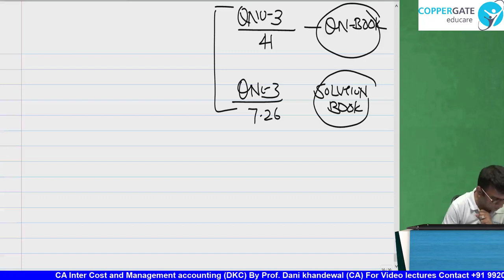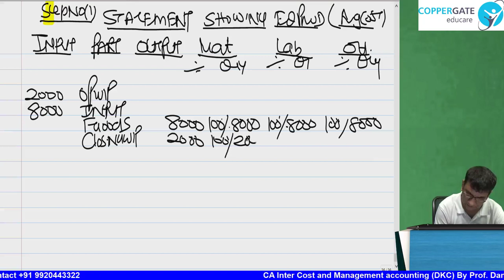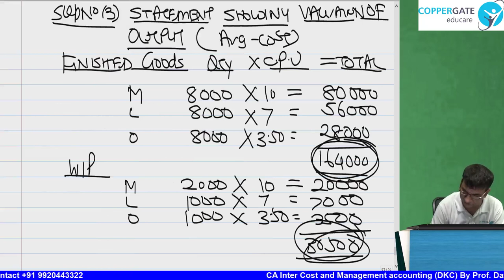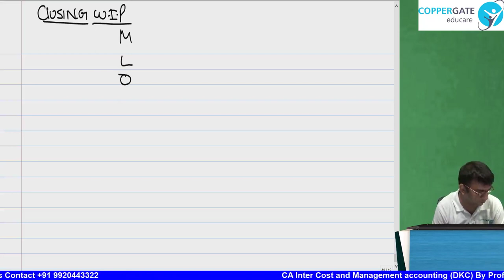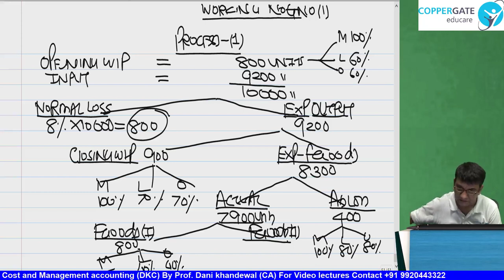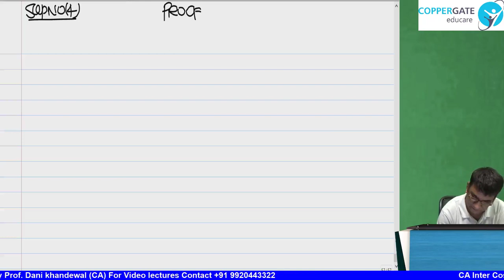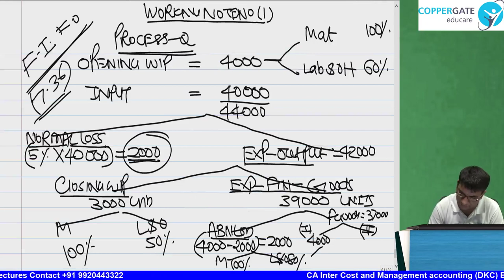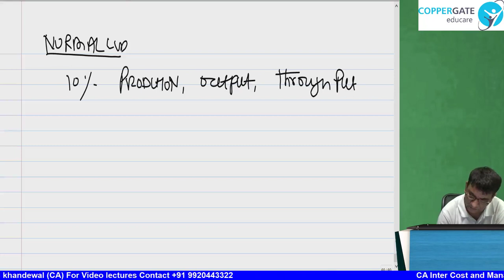Chapter 7 | CA Inter Costing |New Syllabus |DKC This Much Crash Course |Equivalent Production Part 4